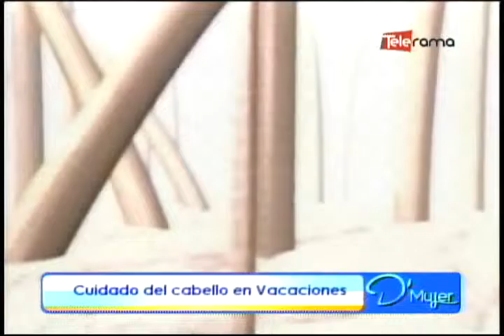CUIDADO DEL CABELLO EN VACACIONES